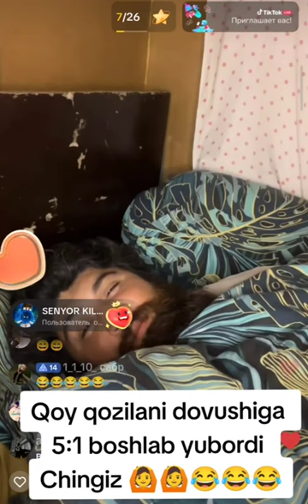TIK-TOKER CHINGIZ 5GA 1 URAYAPTI🤣🤣🤣🤣🤣